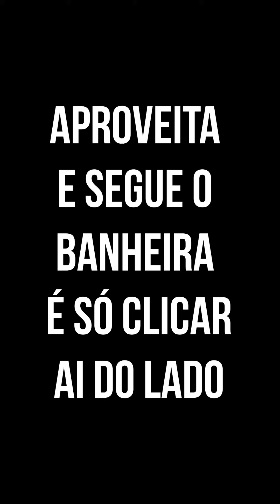Por que NÃO VEMOS CHUVA DE GRANIZO A NOITE?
Olá, exploradores noturnos e diurnos! 🌞🌜 Alguma vez você já se perguntou por que as tempestades de granizo parecem tirar uma folga à noite? No episódio de hoje, vamos iluminar esse mistério meteorológico e descobrir o que acontece com o granizo quando o sol se põe! ☔❓
🌨️🌌 Já notou como as tempestades de granizo tiram uma 'folguinha' quando a lua aparece? É um fenômeno intrigante que deixou muitos arranhando a cabeça. Vamos juntos desembaraçar esse enigma climático e revelar os segredos escondidos por trás desse padrão peculiar! 🕵️📚

🔍💡 Participe da nossa jornada! Comente, compartilhe e ilumine nossa banheira com suas teorias, pensamentos e descobertas. Cada ideia é uma luz que nos ajuda a navegar pelo vasto oceano do conhecimento! 🗺️🌟

Mergulhe mais fundo e explore um universo de conhecimentos à sua espera